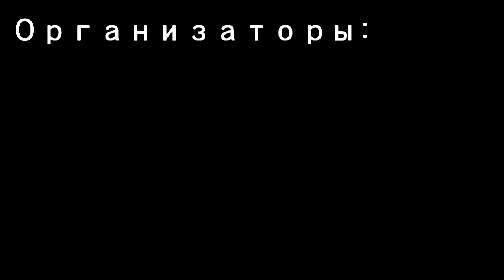Форт Боярд - трейлер 2